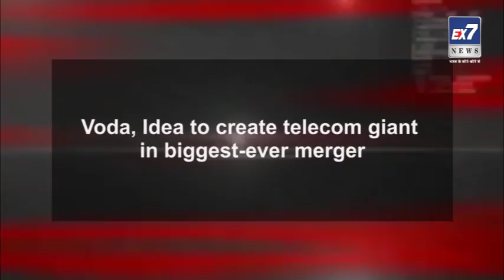Voda, Idea to create telecom giant in biggest-ever merger | Ex7News Broadcast